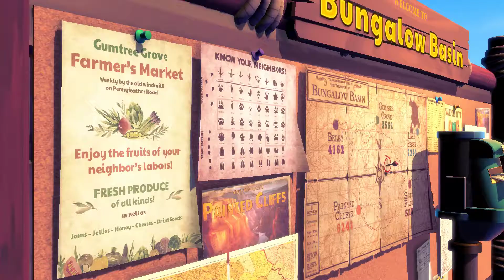KeyWe | Gameplay (PC) | No Commentary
Title: KeyWe
Developer: Stonewheat & Sons
Publisher: Sold Out